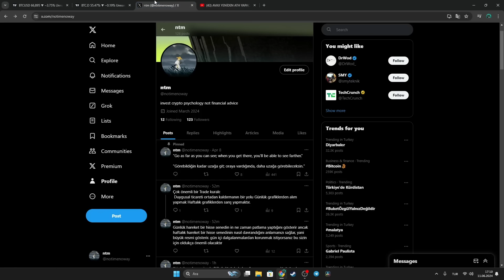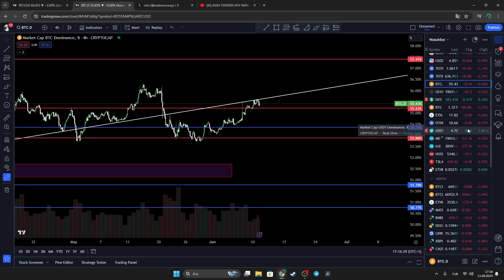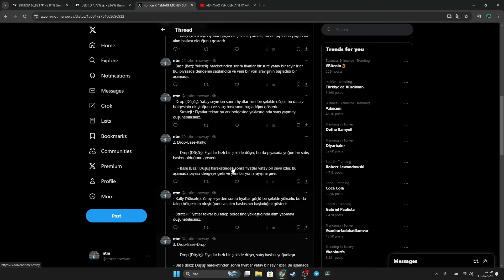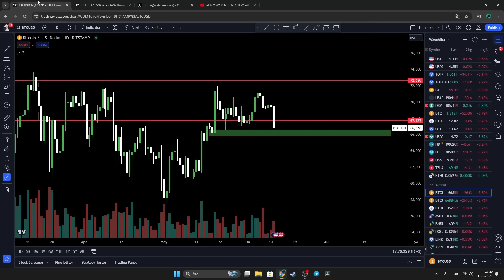BUNLAR OLACAK SÖYLEMEDİ DEMEYİN - BİTCOİN ANALİZ YAPAY ZEKA